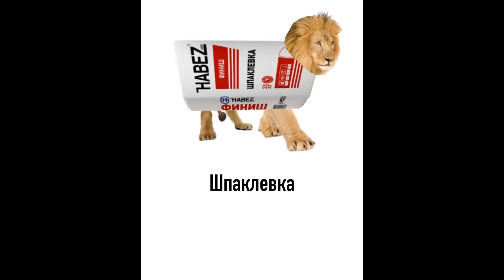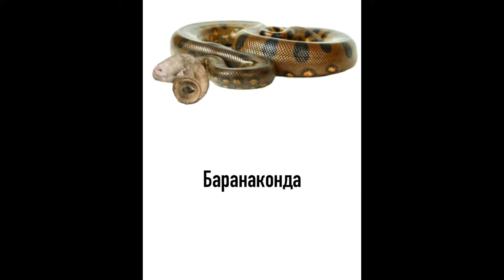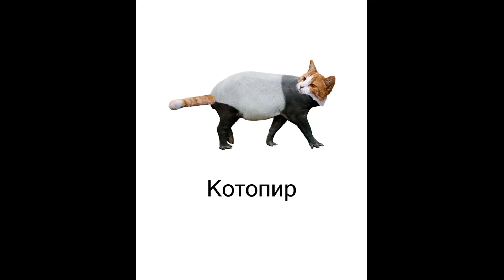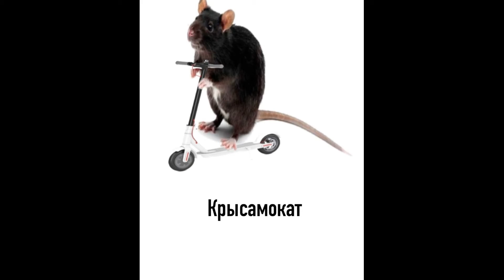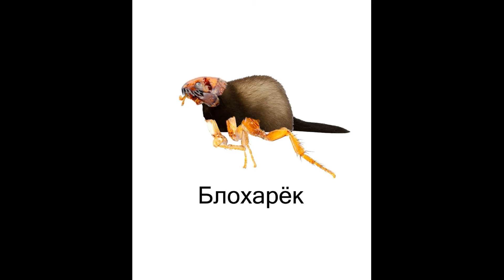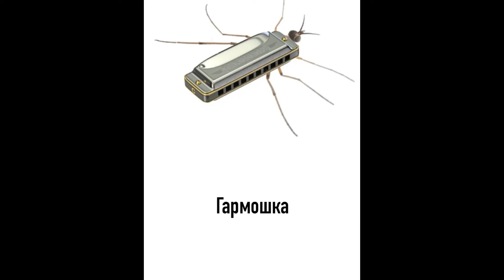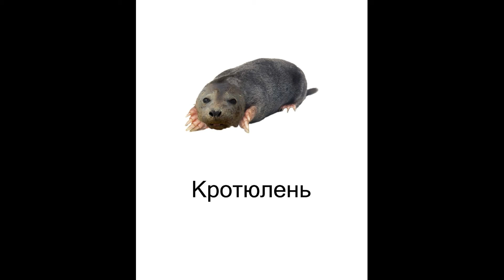Филинейка и другие